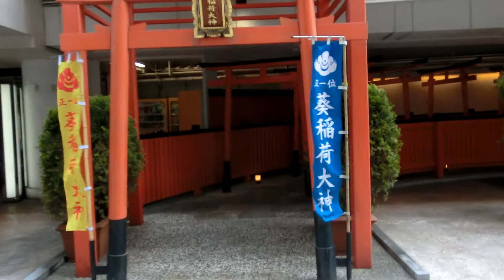葵稲荷大神.・なんばCITY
大阪市浪速区のなんばCITYとなんばパークスを結ぶカーニバルモールに商売繁盛の葵稲荷大神を見ました。